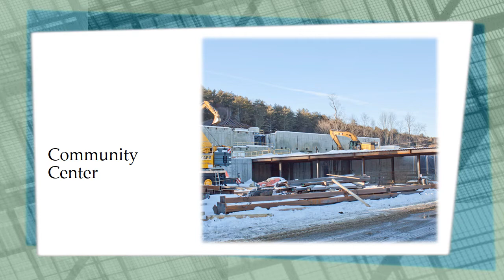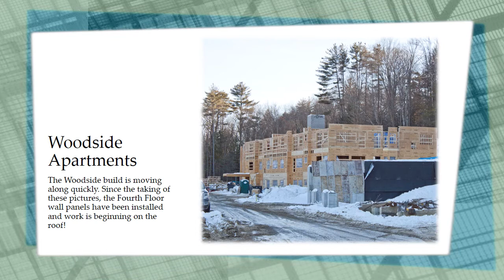Construction Update January 2018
Photos taken by Harry Ahern on January 10, 2018